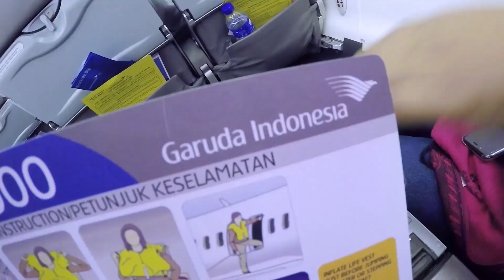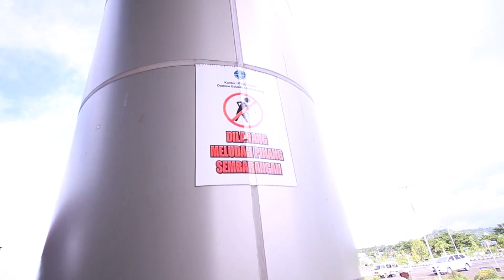TRAVELLING | PERTAMA KALINYA KE KOTA SORONG | GARUDA INDONESIA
Pertama kalinya Perjalanan ke Kota Sorong,  dalam rangka pembuatan video Wedding,